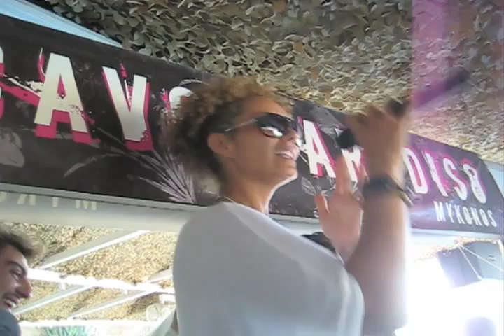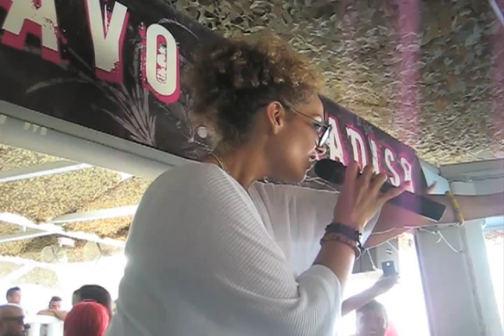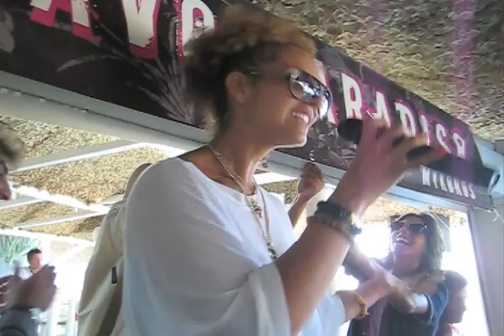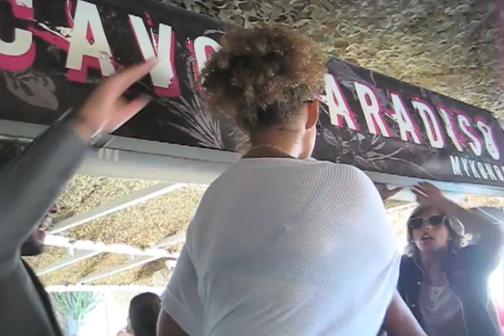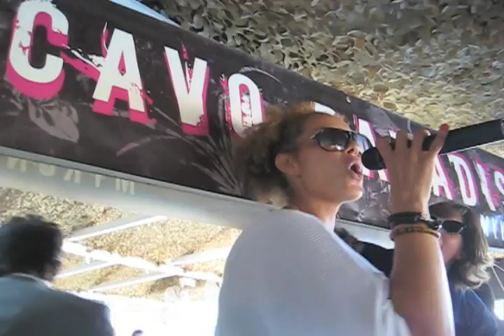Anane @ Cavo Paradiso 2009